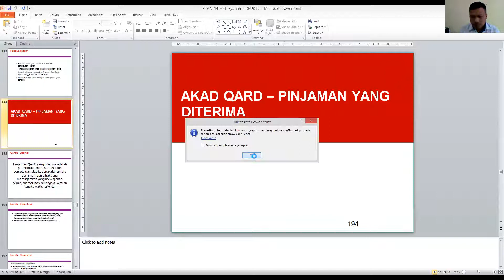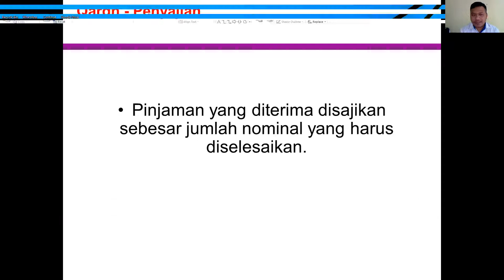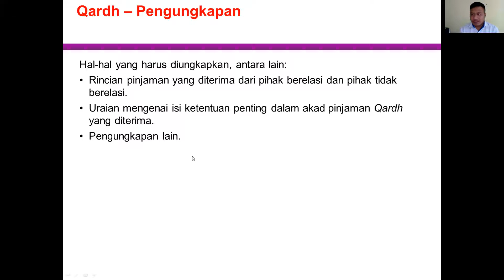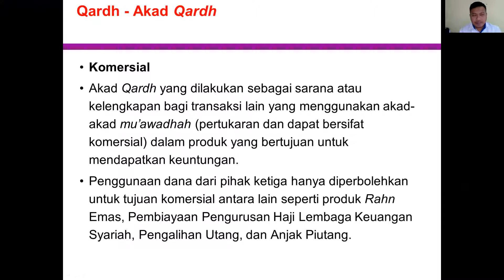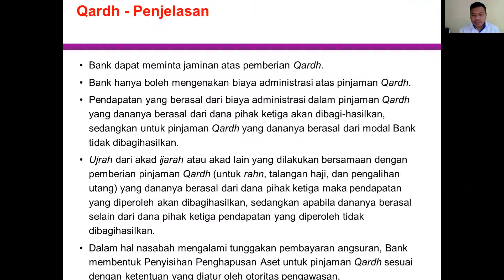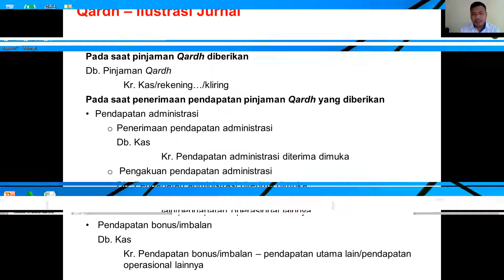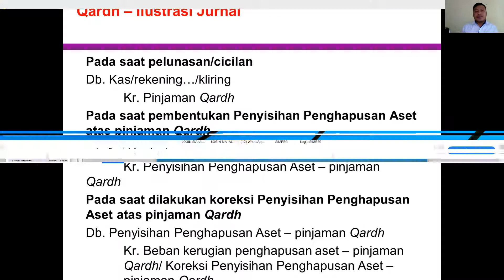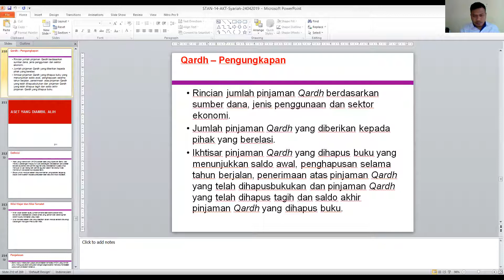Akuntansi Dana Qardh part 2